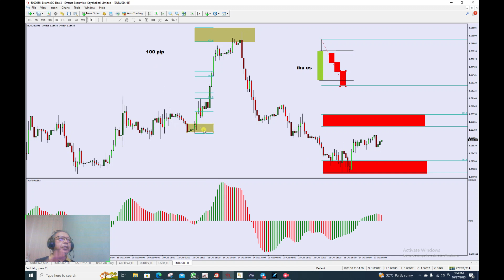FMCBR - Dominan Break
Keadah mudah untuk 50-100 pip

Pm admin  Tambah ilmu dengan kami..